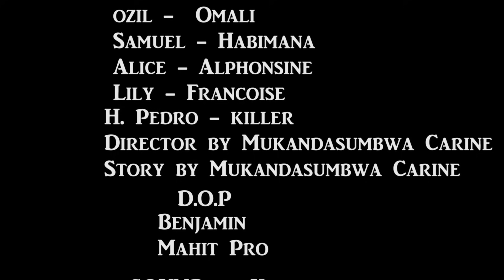NINDE EP 6 Yewega hobe ibyansize